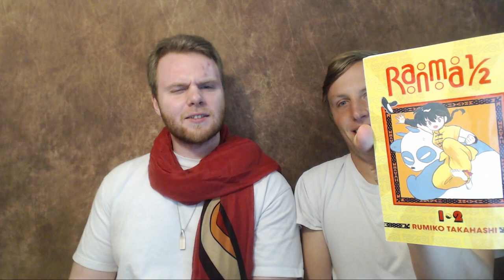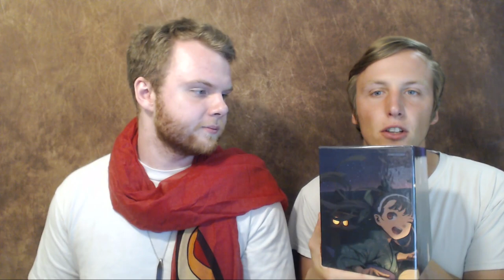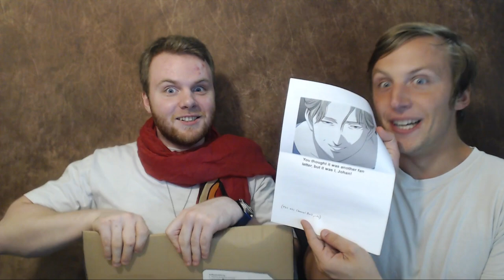Semblance of Sanity Unboxing #16 - Shirts, Candies, and Waifus...OH MY!!!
Every month is like Christmas. Thank you everyone. Thank you. Your generosity and kind words amaze us time and time again. Hearing from you all is a balm to my soul.

Send us whatever you want and we'll open it here :D!

Mondays @ 3 pm PST: Podcast
Tuesdays @ 3 pm PST: Berserk manga reaction
Thursdays @ 3 pm PST: Caleb & Jacob Gaming
Fridays @ 3 pm PST: Caleb Gaming

6830 NE Bothell Way, Ste C #483